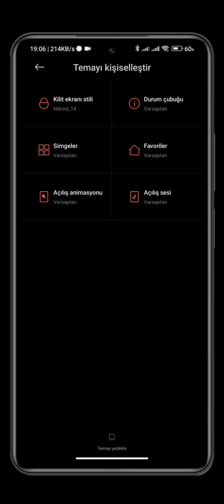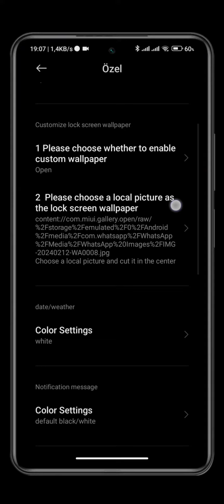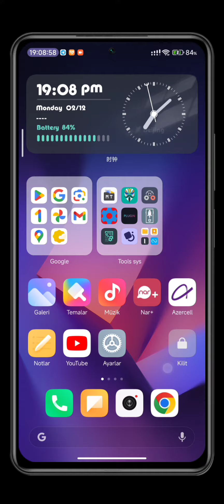Xiaomi cihazlar üçün kilid ekranı tema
Tema bir müddətdən sonra silinmiş ola bilər!